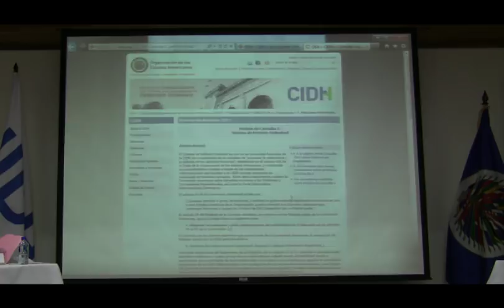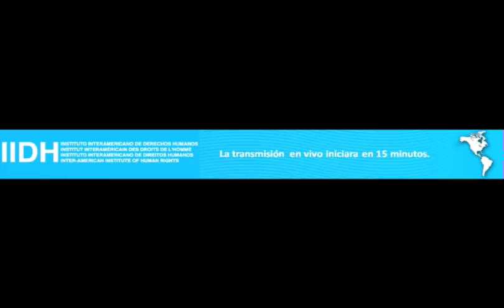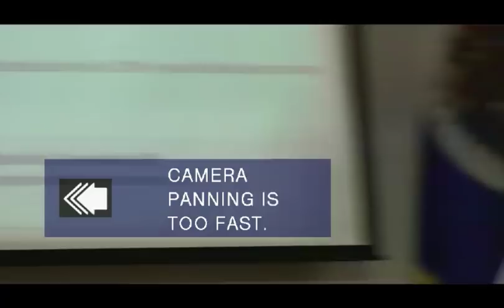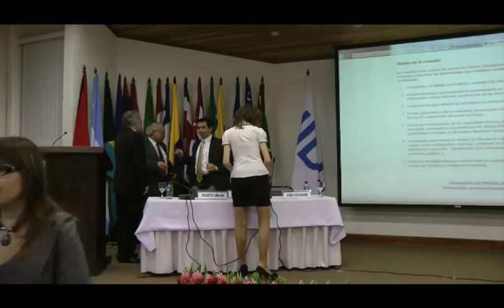Foro de Costa Rica, Instituto Interamericano de Derechos Humanos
Foro de Costa Rica
11 de septiembre de 2012
Proceso de fortalecimiento del Sistema Interamericano de Derechos Humanos
Lugar: Instituto Interamericano de Derechos Humanos

Bienvenida a cargo del  Director Ejecutivo del IIDH, Roberto Cuéllar

Conferencia "Fortalecimiento del Sistema Interamericano de Derechos Humanos:
el caso de la Corte Interamericana de Derechos Humanos" a cargo del Juez Manuel E. Ventura Robles, Vicepresidente de la Corte Interamericana de Derechos Humanos

Inicio de los paneles, moderados por el Secretario Ejecutivo de la CIDH, Emilio Álvarez Icaza

Panel 1: Sistema de Petición Individual (incluyendo solución amistosa)
Presentación por Víctor Madrigal Borloz, CIDH
Comentario por Alejandra Nuño, CEJIL
Diálogo con asistentes

Panel 2: Medidas Cautelares
Comentario por Danilo González Ramírez, Director General de Política Exterior del Gobierno de Costa Rica
Diálogo con asistentes

Panel 3: Monitoreo de la situación de países (Capítulo IV)
Comentario por Víctor Rodríguez Rescia, Expresidente y Miembro del Subcomité para la Prevención de la Tortura de la Organización de las Naciones Unidas
Diálogo con asistentes

Panel 4: Promoción, universalización y transparencia
Comentario por Roberto Cuéllar, Director Ejecutivo del IIDH
Diálogo con asistentes

Panel 5: Otros aspectos relacionados con el fortalecimiento
Llamado a observaciones de asistentes por el Secretario Ejecutivo de la CIDH, Emilio Álvarez Icaza

Comunicado de prensa del Ministerio de Relaciones Exteriores de Costa Rica al publico&cat=servicios de informacion&cont=593&noticia=1129

Comunicado de prensa de la CIDH sobre el Foro de San José